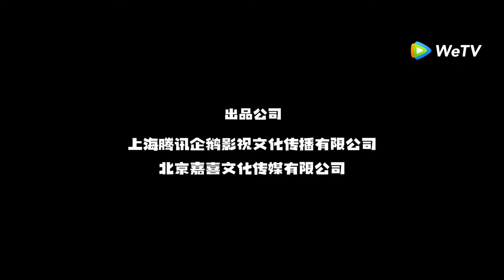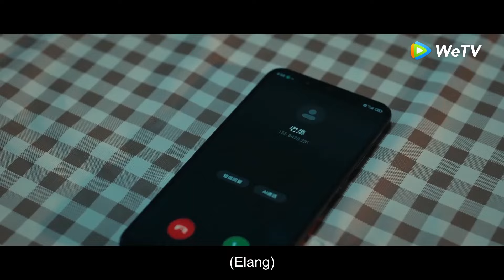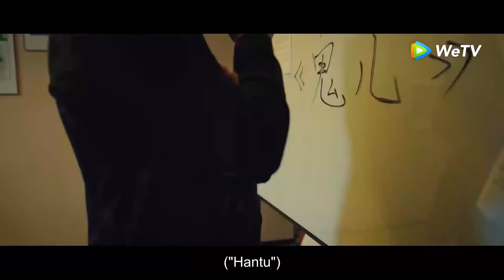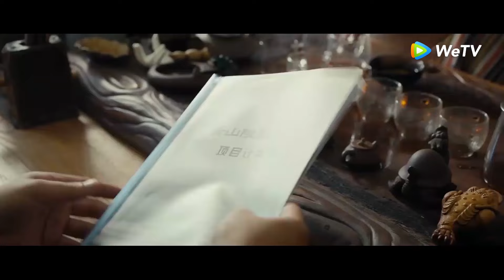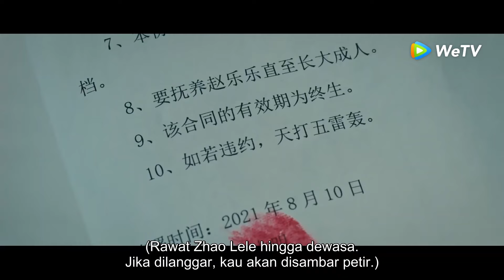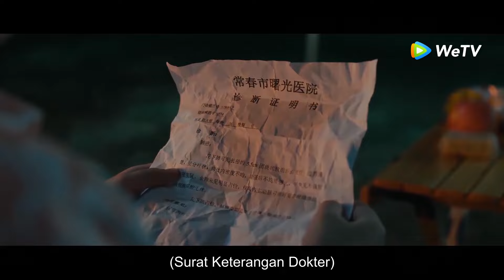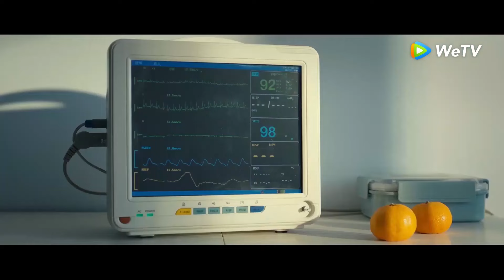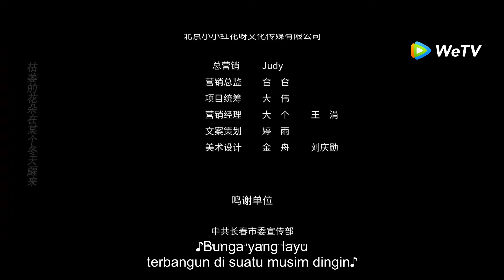FULL MOVIE | Selamat Tinggal Season 2 (Goodbye 2) | Film Komedi | WeTV【INDO SUB】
▶Sinopsis Selamat Tinggal Season 2
Fan Daming sekali lagi menerima tiga juta pemakaman Tanpa diduga, proyek ini datang dari mantan pesaingnya, Zhao Daming. Tetapi semua orang tidak mengetahui waktu, tempat, orang atau informasi apa pun, dan satu-satunya yang mengetahui informasi tersebut adalah Zhao Daming, yang secara tidak sengaja mengalami koma dan dirawat di rumah sakit. Fan Daming memahami semua orang, dan juga bertanggung jawab untuk sementara waktu merawat Zhao Lele, putra Zhao Daming. Berita pemakaman mewah menyebar, dan mantan artis datang ke pintu lagi untuk mencari kerja sama, tetapi di balik pemakaman mewah ini, ternyata tidak sesederhana yang terlihat di permukaan.

▶Info Produksi
Sutradara: Cui Zhijia
Penulis skenario: Cui Zhijia
Dibintangi: Cui Zhijia/ Yu Yang/ Song Xiaofeng/ Sun Yue/ Liang Long/ Zhang Zidong/ Da Neng/ Zhang Baiqiao/ President Li/ Li Zongheng/ Petrov/ Tang Ren/ Yi Yunhe/ Zhang Qi/ Li Kunying/ Diao Biao/ Xiao Bochen/ Yao Lan/ Li Ziqiang/ Sun Quan/ Wu Zekun/ Guzheng/ Feng Lixian
Aliran: Drama / Komedi